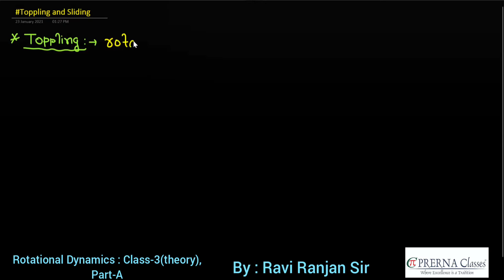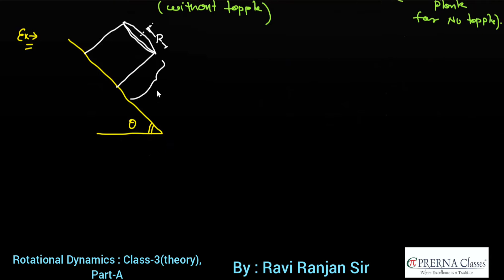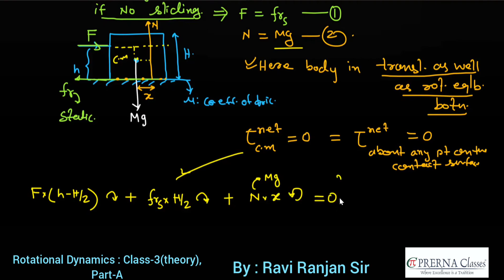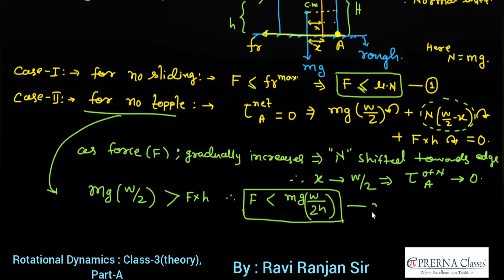Prerna Classes || Rotational Dynamics || Lecture : 3 (Part A) || Toppling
For IIT Jee aspirants.